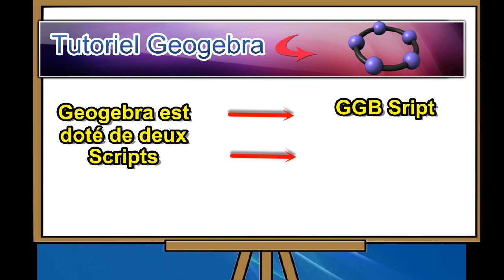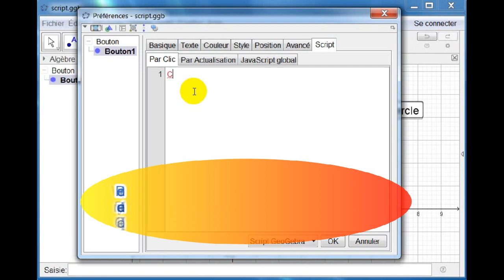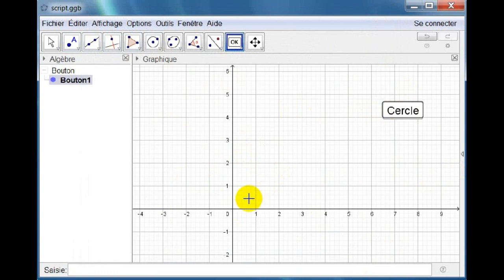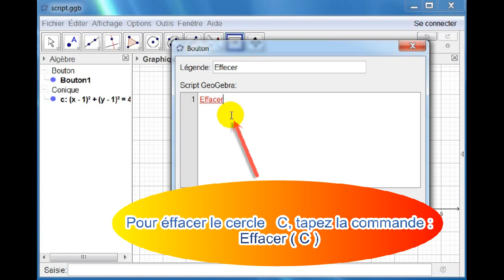Intiation au script de Geogebra GGB Script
Usage du script Geogebra ggb script avec Geogebra - version Windows Vista, Windows 7, Windows 8, Windows 10...-
Sur une machine Windows Geogebra Script ggbscript est une séquence de commandes exécutées les unes après les autres. GeoGebra supporte deux langages de script - GGBScript et Javascript qui peuvent être exécuter sur Geogebra -version Windows -. Vous pouvez créer des scripts composés de commandes GeoGebra, comme vous pouvez les utiliser dans la barre d'entrée. Après avoir déclenché le script, chaque commande est exécutée les unes après les autres.
Explication: Chaque fois que le curseur est déplacé, une mise à jour se produit. Ainsi, pour chaque mouvement, le script est appelé et la valeur de a est utilisée pour obtenir une couleur de la liste et changer la couleur du curseur a.